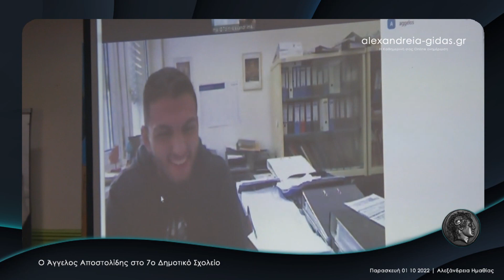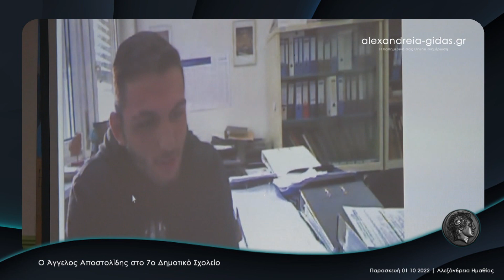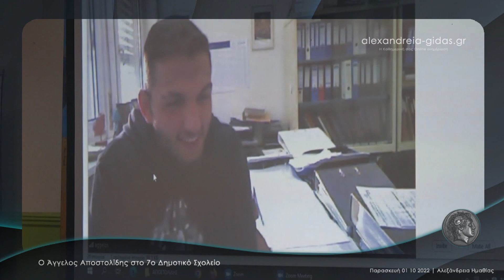Άγγελος Αποστολίδης ● 7ο Δημοτικό Σχολείο Αλεξάνδρειας 30 09 2022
Τον παγκόσμιο πρωταθλητή πάλης Άγγελο Αποστολίδη φιλοξένησε το πρωί της Παρασκευής 30 Σεπτεμβρίου 2022 στα πλαίσια της Πανελλήνιας Ημέρας Σχολικού Αθλητισμού το 7ο Δημοτικό Σχολείο Αλεξάνδρειας.

Ο Άγγελος Αποστολίδης, που είναι παλιός μαθητής του 7ου Δημοτικού, συνδέθηκε μέσω ίντερνετ με τους μικρούς μαθητές του σχολείου από τη Γερμανία όπου κατοικεί μόνιμα με την οικογένειά του.

Ξεκίνησε την πάλη 4 έτη στον σύλλογο της Αλεξάνδρειας ο Ημαθίων. Μέχρι τώρα έχει κατακτήσει τρία πανελλήνια πρωταθλήματα το 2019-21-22 . Βγήκε τρίτος στην Βαλκάνιαδα το 2021 . Αναδείχθηκε δεύτερος στους Μεσογειακούς Αγώνες το 2021 . Ήταν πρώτος στο πανελλήνιο πρωτάθλημα πάλης στην άμμο 2021. Τέταρτος στο ευρωπαϊκό πρωτάθλημα πάλης στην άμμο 2021. Πρώτος στο παγκόσμιο πρωτάθλημα πάλης στην άμμο το 2021.

Ο Άγγελος μίλησε στους μαθητές του 7ου Δημοτικού Σχολείου Αλεξάνδρειας για το άθλημα της πάλης και τον αθλητισμό γενικότερα και στη συνέχεια απάντησε σε ερωτήσεις.